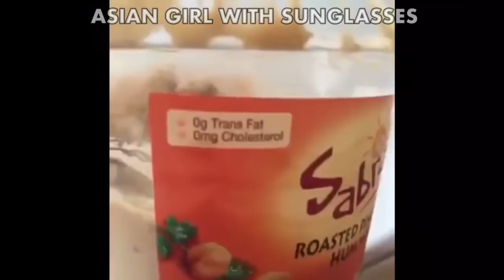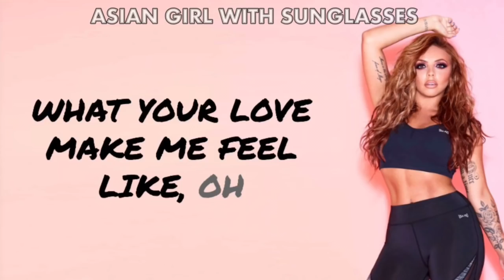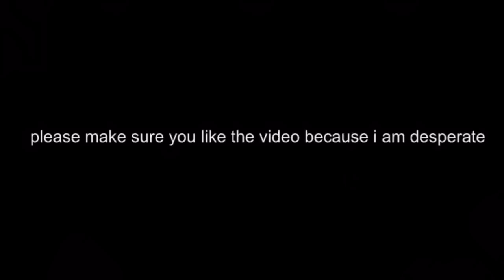Little Mix Crack #7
More like “try to laugh” with all the stolen ideas that I tried to remake (and failed) lmaooooooooooooooooo